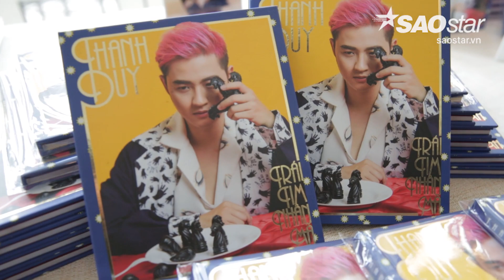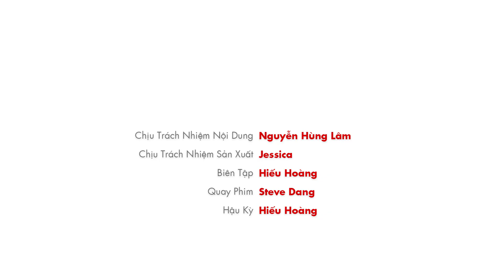Thanh Duy Ra Mắt MV Trái Tim Nhân Mã [SAOstar]